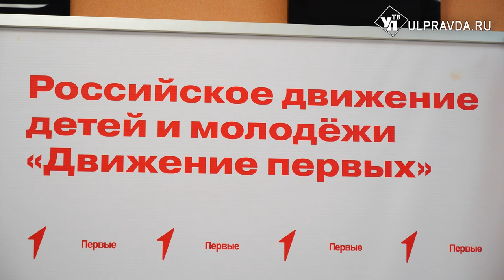В Ульяновск пришла школьная весна и раскрыла таланты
Второй раз в регионе проходит фестиваль «Школьная весна». Подростки от 12 до 18 лет соревновались в различных творческих направлениях - от танцев до медиа. Лучшие из лучших представят регион в конце апреля в Ставрополе. Как выбирали самых талантливых - в материале нашего корреспондента.